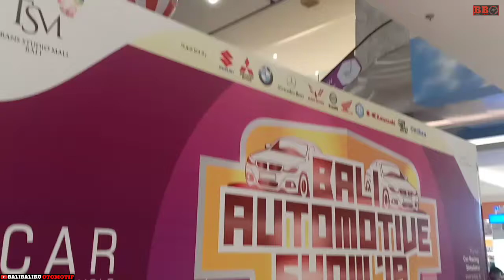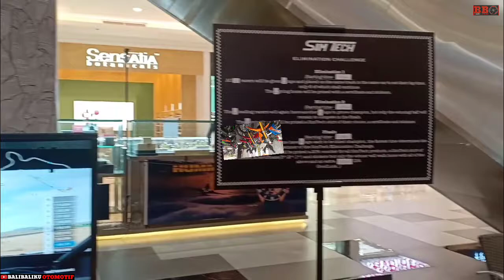Bali Automotive Show 2019 | Ajang Pameran Otomotif diBali (bagian1)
Pameran otomotif bali diadakan di trans studio mall bali. Berbagai merk mulai dari motor honda,vespa,kawasaki,yamaha hingga benelli ikut meramaikan. Juga merk mobil wuling,suzuki,mitsubishi,bmw hingga mercedes benz pun tak kalah. Tunggu liputan detail satu persatunya ya dichanel ini.
Terimakasih